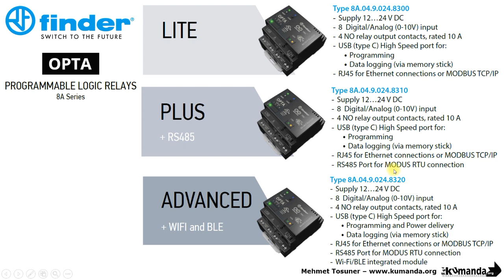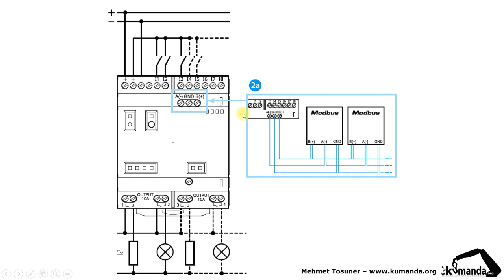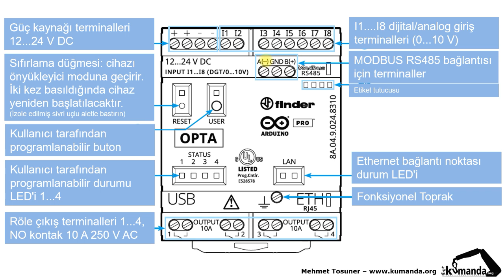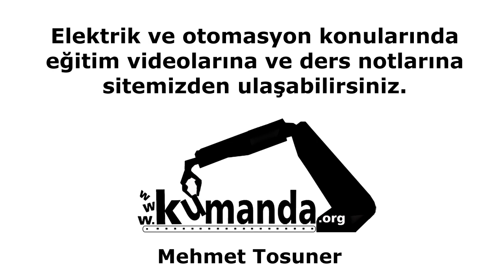Finder OPTA PLC - Tanıtım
Finder OPTA PLC ile çift sensör kullanarak motor mili döner sistemlerde devir yönü kontrolü Arduino IDE programlama